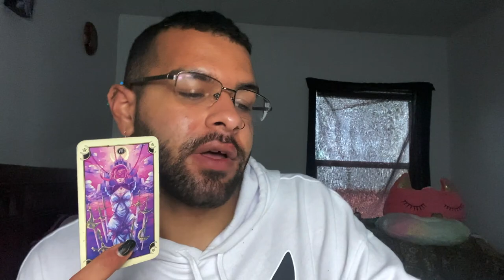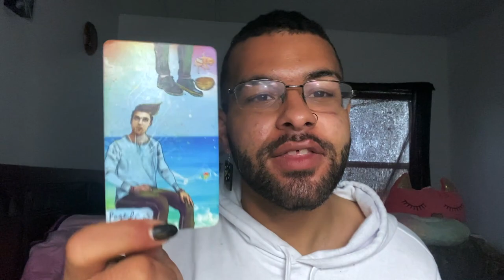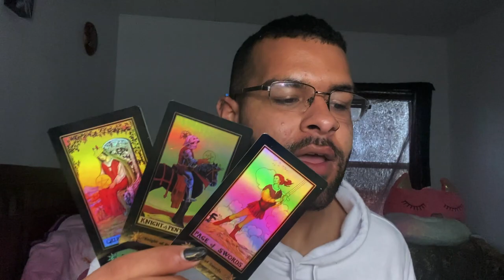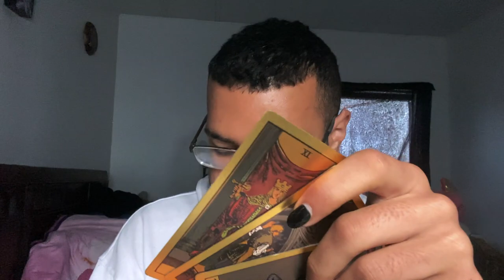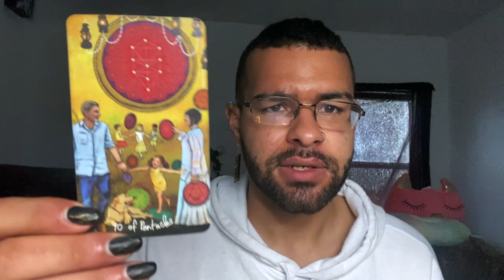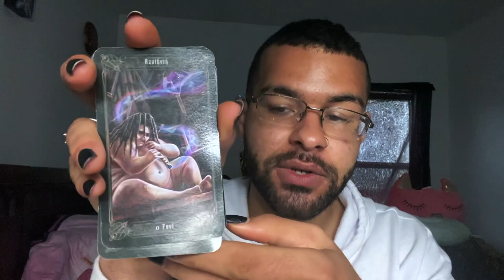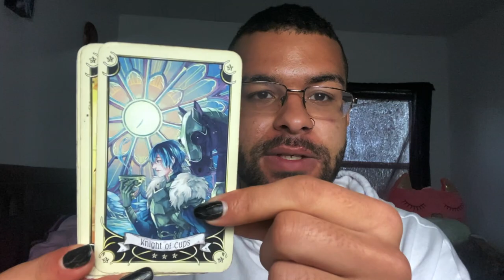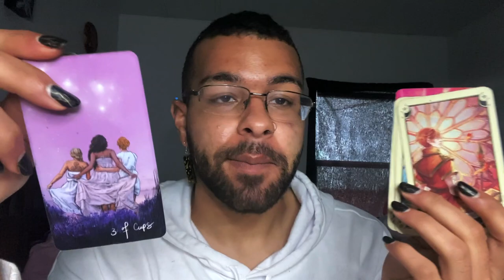Sagittarius ♐️"THIS WAS ABSOLUTELY INSANE!" Tarot Reading APRIL 12TH - 18TH 2021 Tarotscope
This is a weekly 2021 Tarot reading for the Zodiac sign - Sagittarius for the week of APRIL 12TH - 18TH This weekly Sagittarius tarot reading forecast covers the subjects of Love, soulmate & twin flame connections, career, money & financial, and general overall messages. These weekly Sagittarius tarot readings also includes predictions for Sagittarius. These messages that came through in the tarot cards for this weekly tarot reading are for ALL Sagittarius’s under the Sun, Moon, Rising zodiac sign for the week of APRIL 12TH - 18TH

$SimplyVelca

~ 🖤 Social Media 🤍 ~

🎵 Music Credits 🎶